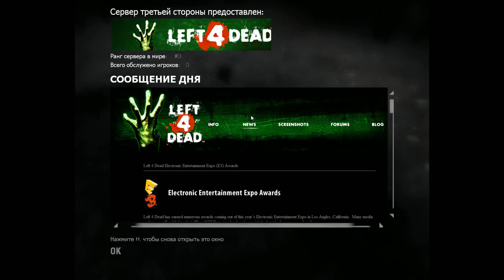[Left 4 Dead] [ПК] [Первый запуск]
Новинка от Valve — создателей Counter-Strike, Half-Life и многих других игр — Left 4 Dead — это новая игра для ПК и Xbox 360, представляющая собой эпическую битву четверых «Выживших» с ордами бесчисленных зомби и ужасных мутантов «Зомби-боссов».
Действие разворачивается сразу после давно ожидаемого апокалипсиса, превратившего всех в зомби. Четверо выживших героев будут бороться за жизнь, оказываясь то в неизвестном городе, то где-то далеко за его пределами, при этом окружающая их обстановка будет постоянно меняться, как сцены из кинофильма. В каждой сцене предлагаемого создателями «кинофильма» четырем героям предстоит выполнить ту или иную задачу; играть может как один, так и четыре игрока, для каждого сюжета им предлагается пять карт.
Новая динамическая система, названная разработчиками «AI Director», изменяет ход игры в зависимости от того, как ведут себя игроки, подстраивая уровень сложности. Как в голливудских фильмах, отовсюду появляются все новые монстры, меняются звук и окружающая действительность — все зависит от того, как действует играющая команда.
Выпуск Left 4 Dead для ПК и Xbox 360 назначен на ноябрь этого года, в данной версии будут доступны новые режимы игры, в которых могут принять участие сразу несколько игроков.
Захватывающая командная игра от создателей Counter-Strike и Half-Life
Улучшенные технологии подарят много впечатляющих моментов, встречу с дружелюбными и не очень монстрами, а также гарантируют получение удовольствия от игры как в одиночку, так и с несколькими участниками
20 новых карт. 10 новых видов оружия. Четыре «кинофильма» с закрученным сюжетом
Возможность устраивать поединки, составлять различные статистики и рейтинги, а также система наград — все это делает игру в команде еще интереснее
Режим с комментариями разработчиков позволит участникам попасть «за кулисы» игры
С использованием технологий Source и Steam